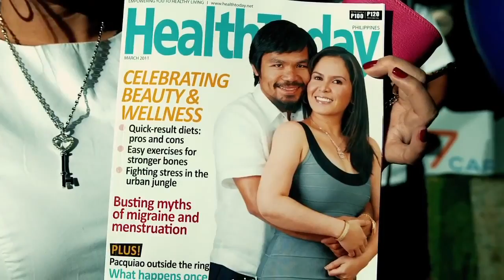▶ Manny Official Trailer #1 2014, Manny Pacquiao